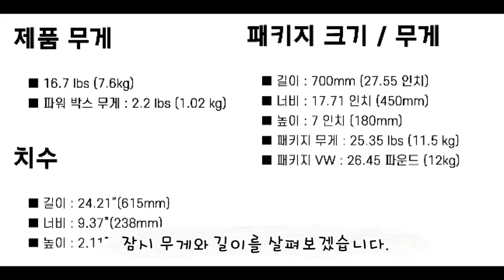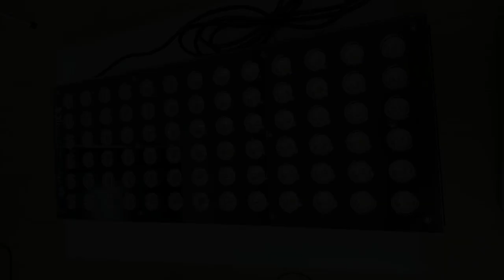해수조명 오펙 아틀란틱 V4 간단 개봉기 (Orphek Atlantik V4) [해수일지 9일차]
작년만해도 판매하는 사이트가 없었는데
오늘 찾아보니 생겨서 몇가지 참고 하였습니다.
문제될시 언제든 말씀주세요!